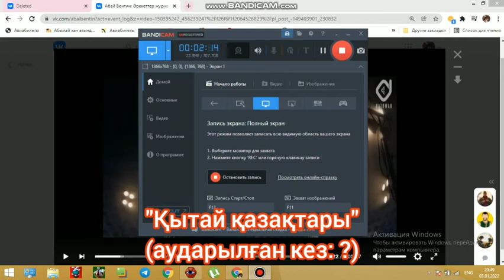Терминатор: Генезис (2015) - екі түрлі қазақша дыбыстама